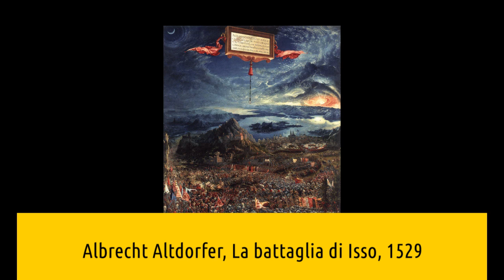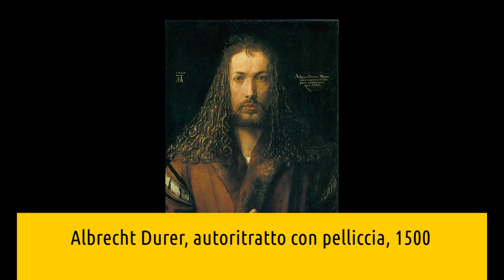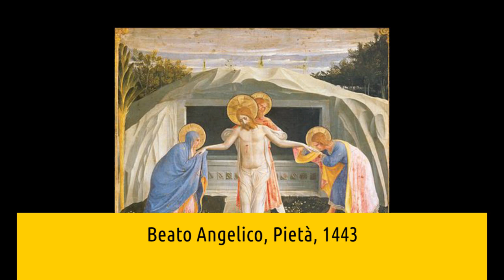Alte Pinakothek di Monaco di Baviera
Nuovo video della serie curata da Artesplorando, interamente dedicata ai musei e alla loro esplorazione. In questo approfondimento scopriremo 10 opere dell'Alte Pinakothek Monaco di Baviera 😄 ▼▼CONTINUA SOTTO▼▼

Una delle più complete collezioni di antichi maestri al mondo. Possiede un assortimento senza eguali della pittura tedesca rinascimentale (non ultimo Durer) oltre ad altissimi esempi di arte italiana della stessa epoca. Non mancano la pittura olandese e fiamminga del Seicento (soprattutto Rubens).
Troverai un commento alle opere:
-Albrecht Altdorfer, La battaglia di Isso, 1529
-Adam Elsheimer, la fuga in Egitto, 1609
-Frans Post, paesaggio brasiliano con formichiere, 1649
-Albrecht Durer, autoritratto con pelliccia, 1500
-Jacopo de’ Barbari, pernice appesa, 1504
-Pieter Paul Rubens, autoritratto con la prima moglie Isabella Brant, 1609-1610
-Antoon van Dyck, Riposo nella fuga in Egitto, 1630
-Beato Angelico, Pietà, 1443
-Leonardo da Vinci, Madonna del garofano, 1473 circa
-Raffaello Sanzio, Madonna Tempi, 1508 circa